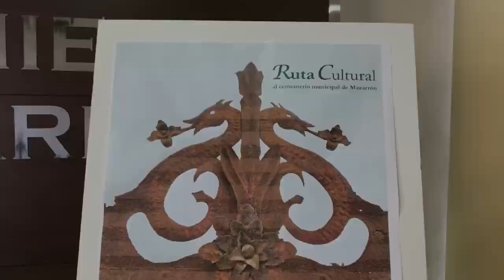Regresan las rutas guiadas al cementerio de Mazarrón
Serán seis visitas los días 29 (10:00 y 12 horas) y 31 de octubre (20:00 y 21:15 horas) y el 1 de noviembre (10:00 y 12:00 horas).